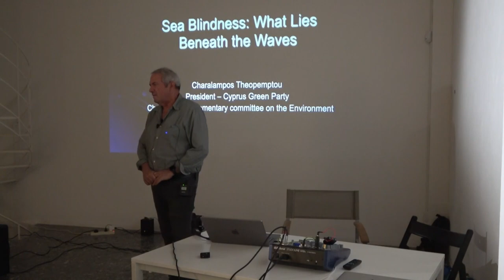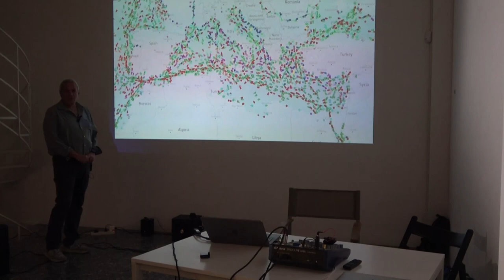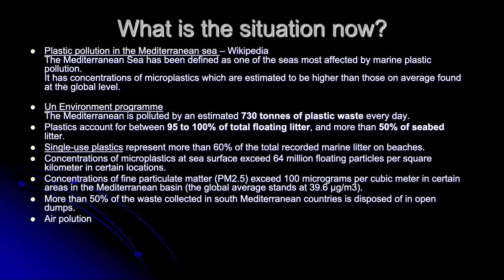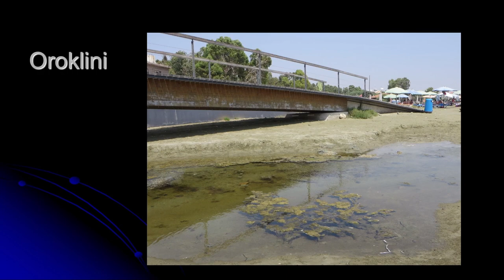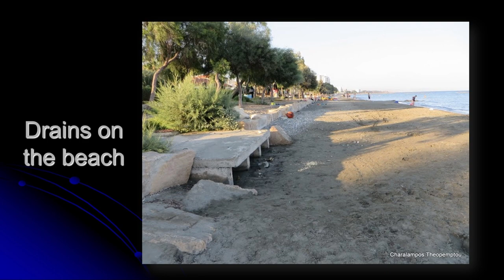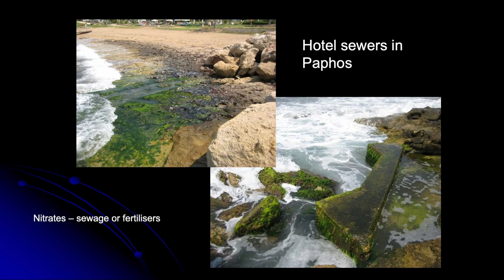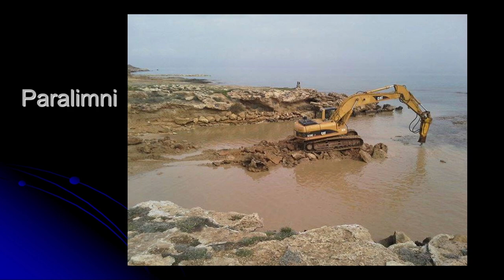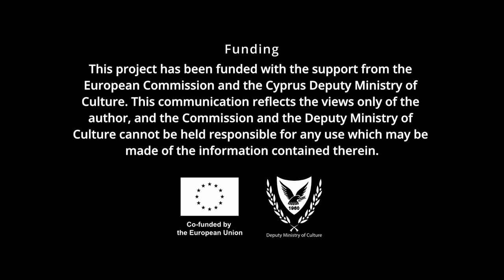Charalampos Theopemptou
The talk is introduced by Régine Debatty and Carmen Salas.